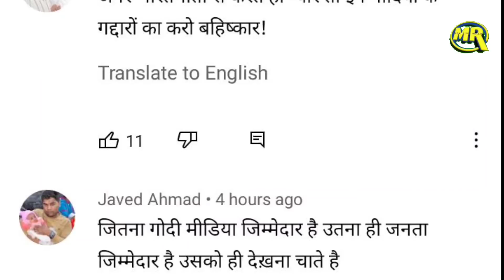Godi Media Trolled on Russian Media| रूसी मीडिया के एलान पर गोदी मीडिया बेईज्ज़त